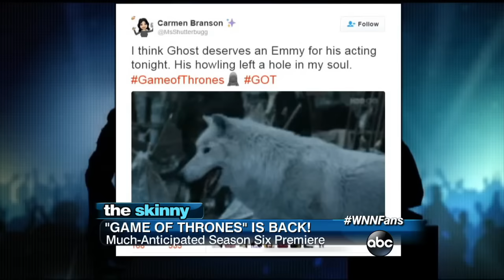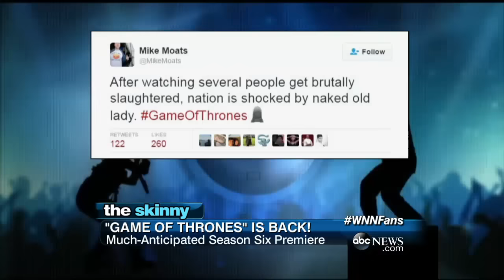Game of Thrones Season 6 Premiere | ABC News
The premiere of the hit HBO drama shocks fans and becomes a top tending topic on Twitter. (No spoilers!)